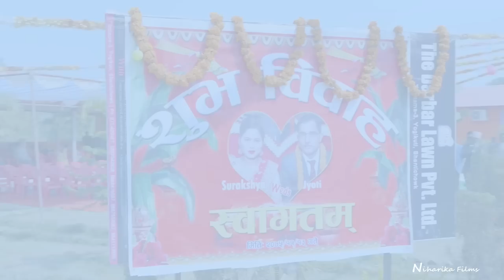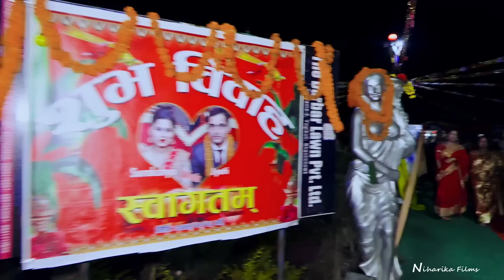New Nepali Wedding Highlight || Surakshya weds Jyoti || Niharika Films Pvt Ltd